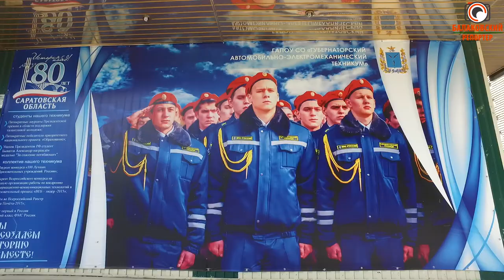Днем кадеты ГАЭмТ, а вечером Супергерои!